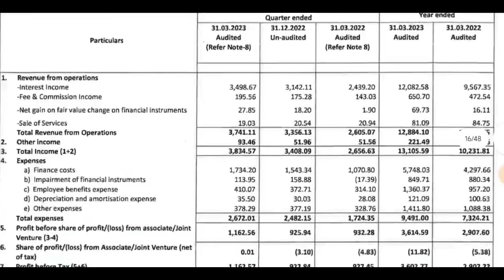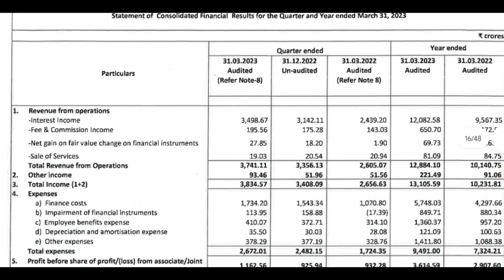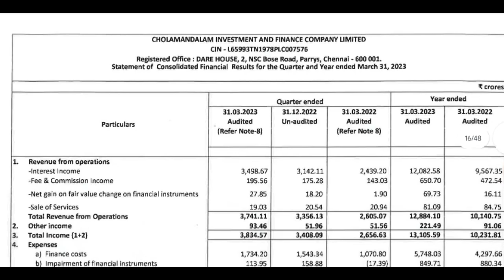Chola finance Q4 Results 2023 | cholamandalam finance q4 Results 2023 | cholamandalam finance share